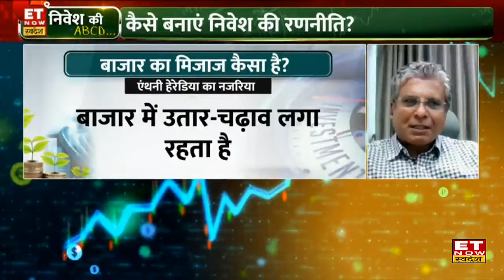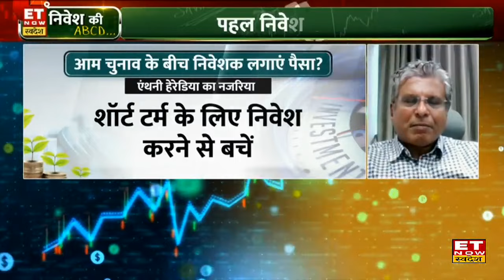Investment Tips : आम चुनाव की बीच निवेशक जमकर लगाएं पैसा या रहें सावधान? | Anthony Heredia | ETNS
Mahindra Manulife CEO Anthony Heredia in an exclusive chats with ET Now Swadesh
Mahindra Manulife के एंथनी हेरेडिया ने शेयर बाजार की चाल और निवेश को लेकर खास बातचीत की। उन्होंने बताया कि आम चुनाव के दौरान बाजार में उतार चढ़ाव बना रहेगा। जानिए Outlook
कैसे बनाएं निवेश की रणनीति?